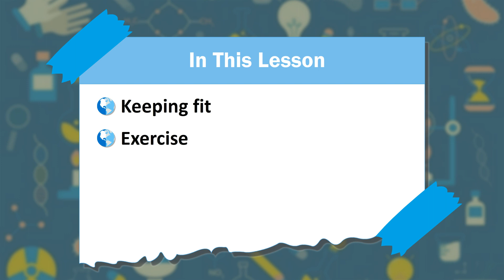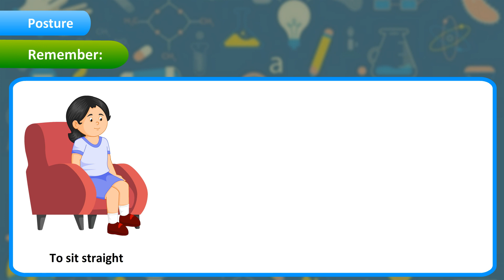Chapter- 8 II Keeping Fit and Healthy II Book-1 II